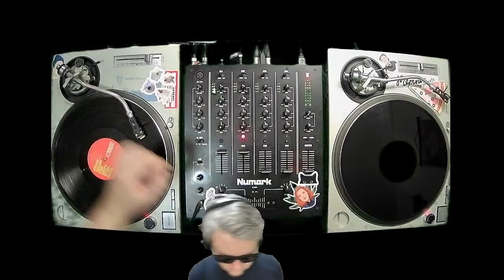DJ Garth Algar - 26/10/2022 - Hard House / Hard Trance / All Vinyl / All Rave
Skip the the rave my darlin'